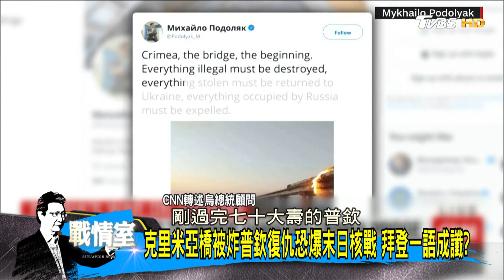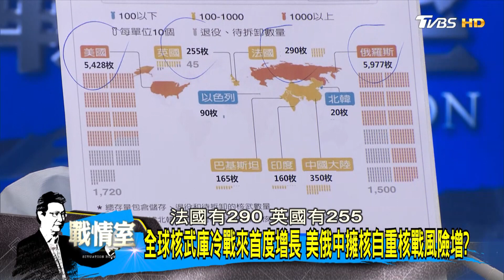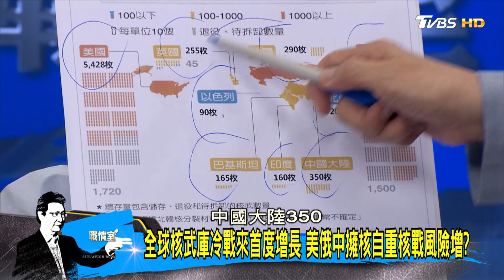克里米亞橋被炸普欽復仇恐爆末日核戰 拜登一語成讖? 少康戰情室 20221010